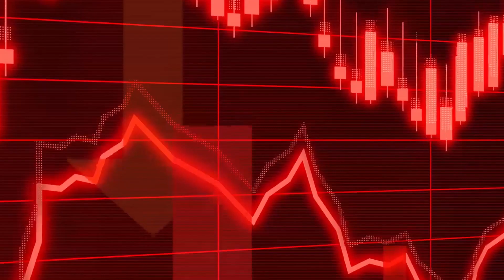Money HEIST, WHAT WE CAN LEARN FROM THE PROFESSOR!